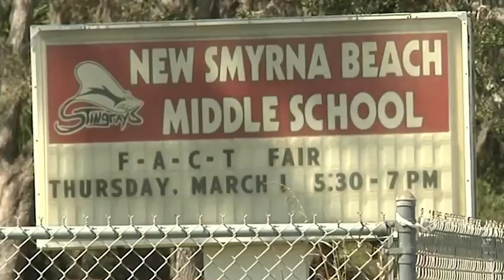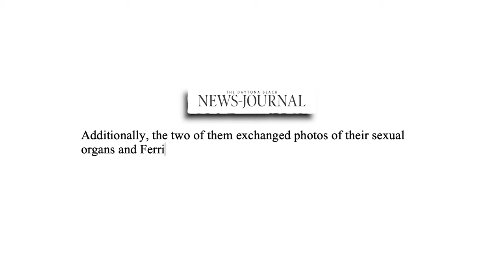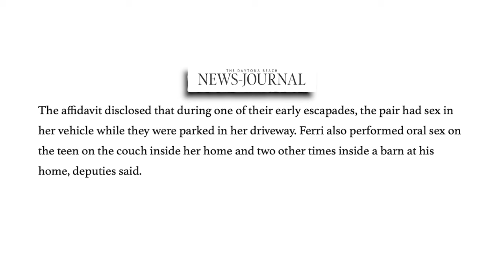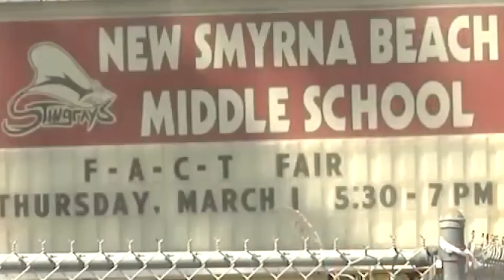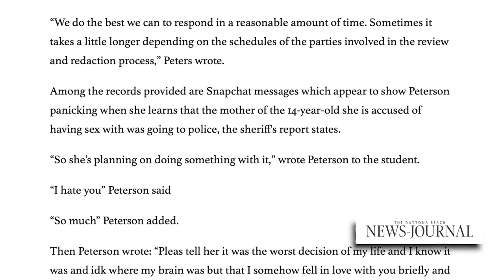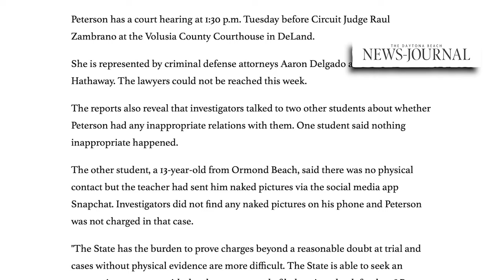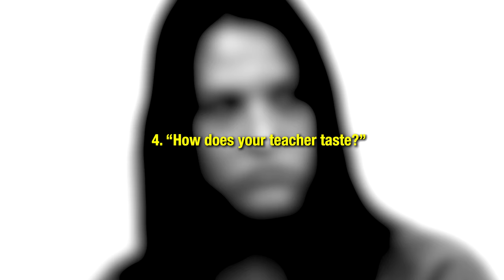Teachers Caught Having Sex with Students: Episode 7 - Stephanie Peterson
Attorneys for former middle school teacher Stephanie Peterson said during closing arguments on Wednesday that their client should receive a lighter sentence for having sex with a 14-year-old student because she has bipolar disorder, noticeably excluding from their statements a previous argument that the teen she abused was a “willing participant.”

The judge in the case ended up deciding that Peterson should be sentenced to 36 months in prison, to be followed by two years of house arrest. Peterson was also sentenced to five years of sex offender probation. She must also register as a sex offender.

The 27-year-old former educator at New Smyrna Beach Middle School in Florida previously pleaded guilty to second-degree felony lewd and lascivious battery sex act with a child. Peterson also admitted to electronic transmission of material harmful to minors, referring to explicit photos she sent the student.

Therefore, no one in the courtroom disputed that Peterson had sex with the student. Peterson’s attorneys argued that her mental health issues put her in a manic state that made her “hypersexual” and prevented her from fully realizing/appreciating the consequences of her actions.

All of this was argued in an effort to convince the judge that she should receive a downward departure (a lighter sentence).

The state argued differently.

“She knew better,” the state prosecutor said during closing arguments. “She still chose to have sex with a child.”

The state said Peterson’s voluntary use of cocaine, marijuana, and alcohol could not be ignored. They said that the defense’s claim that Peterson became “hypersexual” due to a manic state should take this substance abuse into account. The state added that it wasn’t like Peterson had an affair with a bartender.

She met the victim when he was in 7th grade. She abused him when he was in 8th grade, provided the student with marijuana and used her position of trust to abuse him, the state said. She snuck the student out of his house, told the victim they couldn’t have sex without a condom, told him to keep it a secret, told his brother to keep it a secret, and took steps to make sure no one would find out. She was aware of what she was doing, the prosecution said.

“She had sex with this child,” said the prosecution. “This wasn’t a one-time thing.”

“That is not hypersexuality, that is sexual deviancy,” they prosecution concluded.

In the end, the state recommended six to 10 years in prison with sex offender registration. Peterson will serve three years in the Florida Department of Corrections.

1:10 - 1. New Smyrna Beach
4:59 - 2. "Delete Everything"
5:42 - 3. "I haven't and I'm not gonna tell anyone..."
7:12 - 4. "How does your teacher taste?"